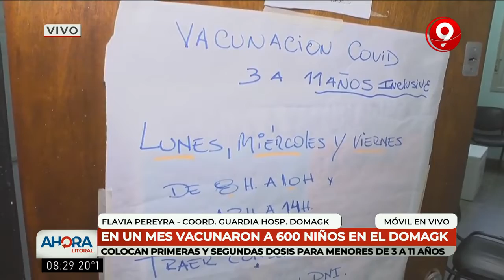Vacunación a menores en el Centro de Referencia Domagk.